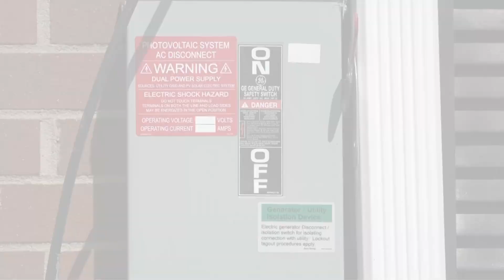Mooresville preschool releases 8,000 ladybugs into the wild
Students at Chesterbrook Academy Preschool in Mooresville celebrated Earth Day by releasing thousands of ladybugs into the environment, spreading the beneficial bugs on plants, flowers and trees in their schoolyard.

Students released approximately 8,000 ladybugs into the environment during Monday's celebration. The preschoolers recently learned that ladybugs serve as a natural pesticide by feeding on insects that could harm gardens and shrubs.